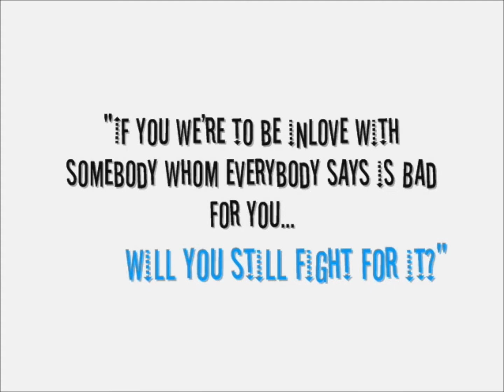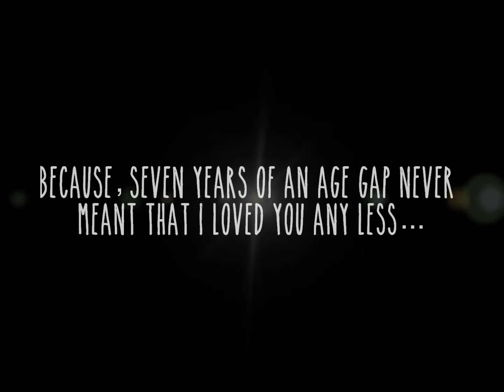Noona, Saranghae! [EXO WATTPAD FANFIC]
Anything you see in this video or the dialogues in this video are all just the figment of my imaginations. EXO and Victoria has nothing to do with this in real Life. :)

This is just for Story Purposes.

[EXOTORIA FANFIC]